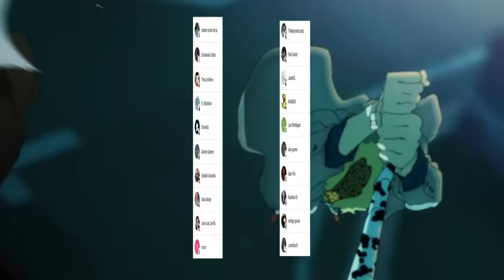🌌 El VERDADERO Poder de YUTA 😱 No es un VENDE HUMO !!! Jujutsu Kaisen Análisis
HOLA AMIGOS LES TRAEMOS UN NUEVO VÍDEO ESTA VEZ ANALIZANDO EL NIVEL DE PODER DE YUTA Y ANALIZANDO SI REALMENTE ES EL HECHICERO MAS PODEROSOS DE TODOS, DEJENME SU OPINIÓN EN LOS COMENTARIOS.